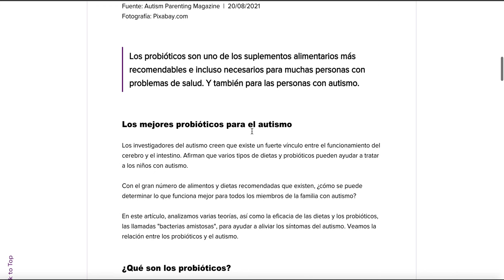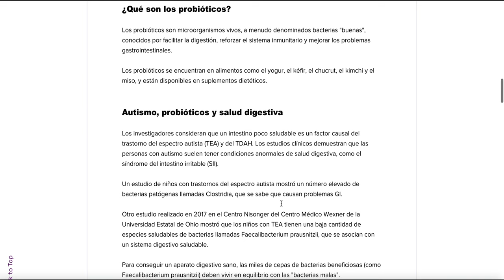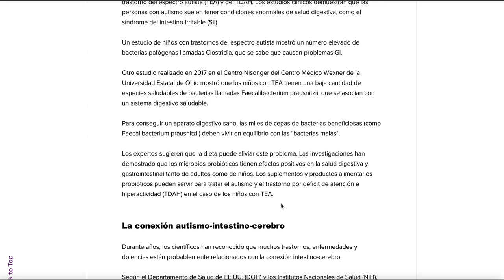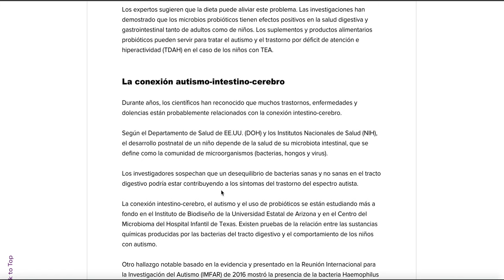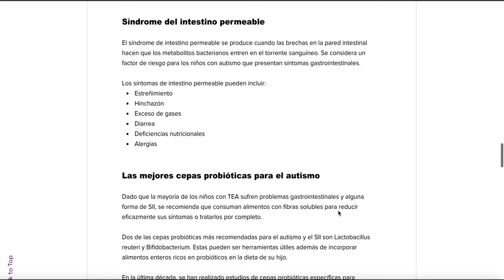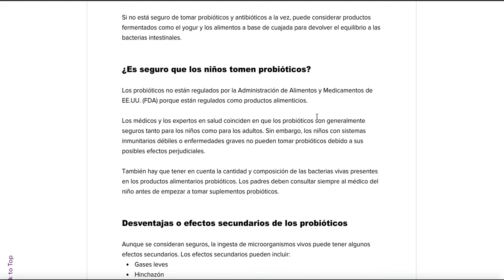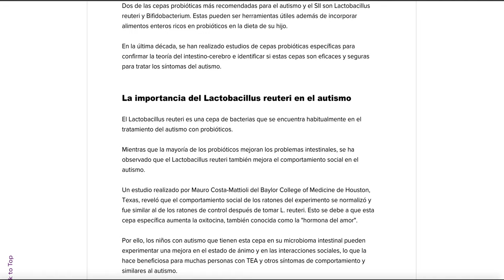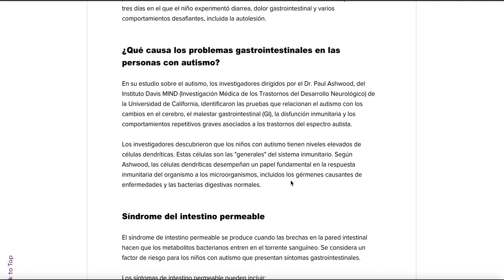PROBIÓTICOS, AUTISMO Y TDAH: Evidencias científicas de la relación entre el intestino y el cerebro.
Los investigadores del autismo creen que existe un fuerte vínculo entre el funcionamiento del cerebro y el intestino. Afirman que varios tipos de dietas y probióticos pueden ayudar a tratar a los niños con autismo.

Con el gran número de alimentos y dietas recomendadas que existen, ¿cómo se puede determinar lo que funciona mejor para todos los miembros de la familia con autismo?

En este artículo, analizamos varias teorías, así como la eficacia de las dietas y los probióticos, las llamadas "bacterias amistosas", para ayudar a aliviar los síntomas del autismo.